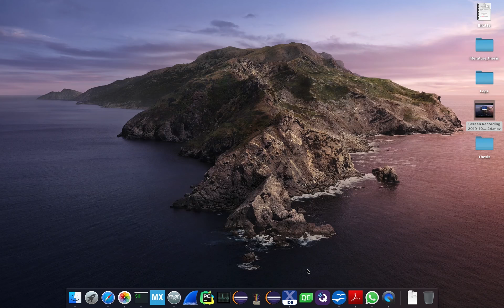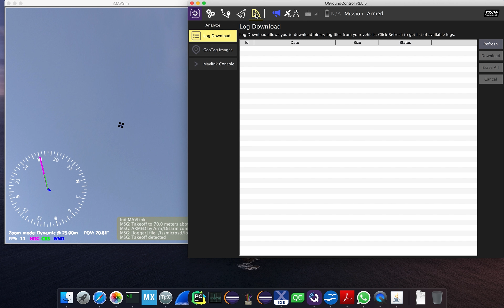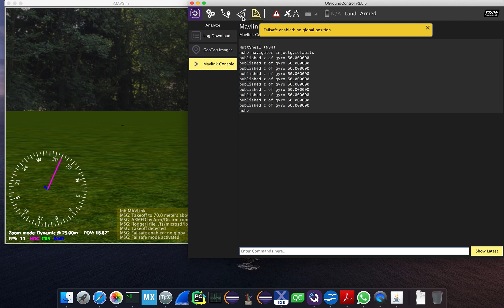FaultInjection PX4 (Hardware in Loop Simulation)